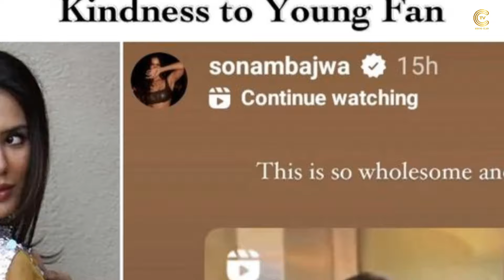Sonam Bajwa ਦਾ ਪਾਕਿਸਤਾਨੀ ਕ੍ਰਿਕਟਰ 'ਤੇ ਕਿਉਂ ਆਇਆ ਦਿਲ ? ਉਰਵਸ਼ੀ ਰੌਤੇਲਾ ਵੀ ਹੋਈ ਦੀਵਾਨੀ!